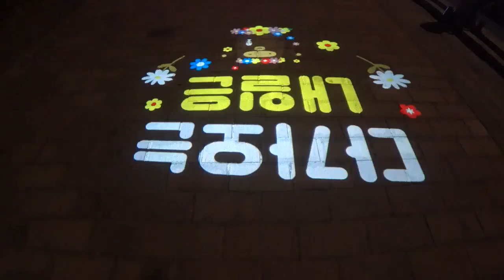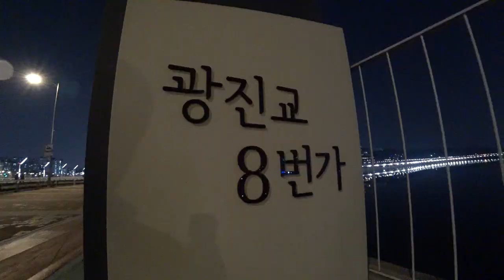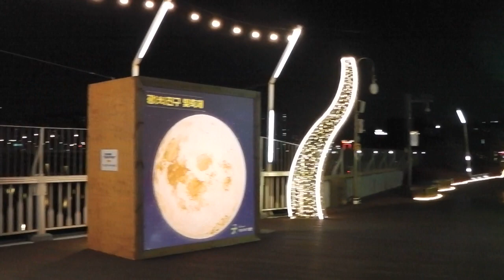광진교의 야경 (1)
광진교의 야경
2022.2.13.